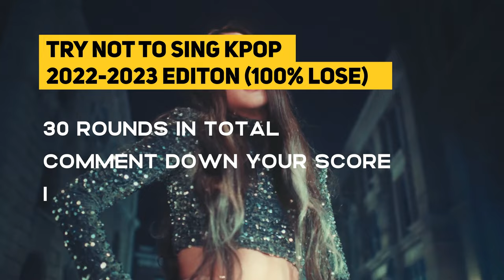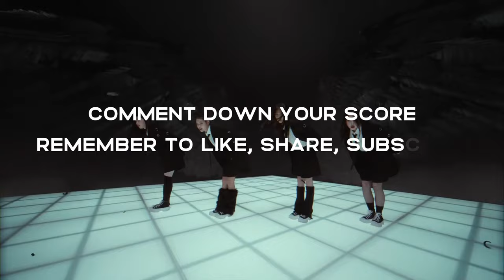TRY NOT TO SING OR DANCE I 2023 KPOP EDITION (IMPOSSIBLE FOR MULTISTANS)